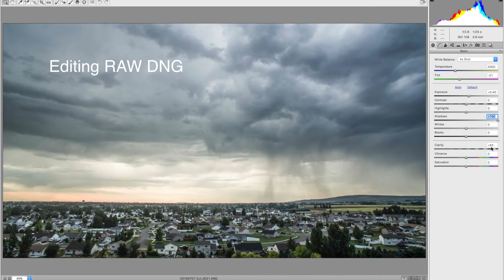Best Drone Photo Settings – Lesson 5.1 - How To Fly A Quadcopter Drone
In this lesson you will learn what format and settings to use when shooting photos to get the best end result.

What photo settings you choose to use will of course depend on the camera that you have on your drone. I always like to shoot still images at the highest resolution possible. If the camera is capable of shooting in raw this is also preferable in shooting in compressed JPEG’s.

You’re gonna have more quality that way. The latest GoPro cameras will shoot a 12 megapixel still image and when I’m using a GoPro I prefer to use the 12 megapixel DNG wide setting. So this gives you the most resolution to work with when editing your photos.

The DNG file is a lossless raw image format. Which means your getting the full image information from the camera sensor. It’s very much like shooting in raw on a DSLR camera if your familiar with that. Cameras that are built into the latest DGI drones they actually shoot in JPEG or 12 megapixel DNG format.

Again I always choose the DNG over the JPEG as the files give you a little more to work with when editing in post. The DGI Inspire 1 drone can be upgraded with the X5 camera which has the benefit of interchangeable lenses and a higher megapixel count. Up to 16 megapixels.

This camera also shoots stills in the raw DNG format. The biggest advantage of this camera is that you can mount much higher quality lenses to it. The larger sensor size also allows for better low light performance.

The X5 camera comes in standard and raw versions. The raw version is capable of shooting raw video. This is a great feature for the professional film maker who wants more freedom to color grade their footage in post-production. As far as still photos goes the X5 and the X5 raw are of the same quality.

We will talk about video settings in the next video.